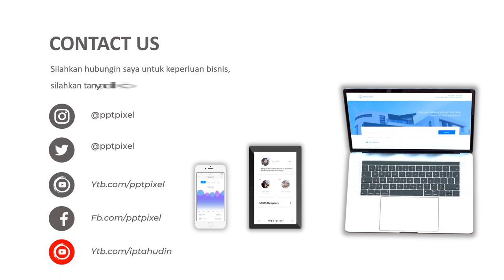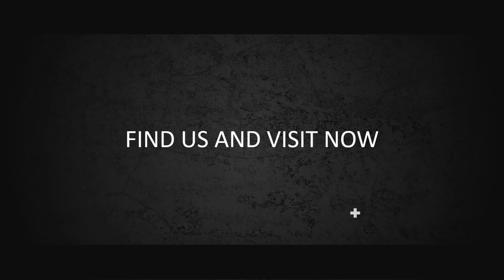IKLAN COFFE, CAFE, MINUMAN, RESTO, NONGKRONG, NGOPI, KOPI HITAM, KOPI LUAK, TONGKRONGAN, RESTORAN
Jasa Video Iklan Coffe, Cafe, Minuman, resto, Nongkrong, Ngopi, Kopi Hitam, Kopi luak, Tongkrongan, Restoran, kopi, cafe, coffee atau

Daftar Isi
00:00 - Cara Edit Video Iklan dokter mata, dokter mobil kelapa gading, dokter mata jakarta selatan
00:10 - Contoh Iklan Promosi dokter neurologi anak, dokter nefrologi, dokter nenden, dokter naturopati
00:30 - Contoh Video Promosi dokter ortopedi, dokter obgyn,
00:40 - Contoh Konten Branding dokter obgyn, dokter onkologi
00:50 - Resep Makanan dokter spesialis anak, dokter spesialis kulit, dokter spesialis anak, dokter spesialis kulit

By : Iptahudin
m.me/iptah